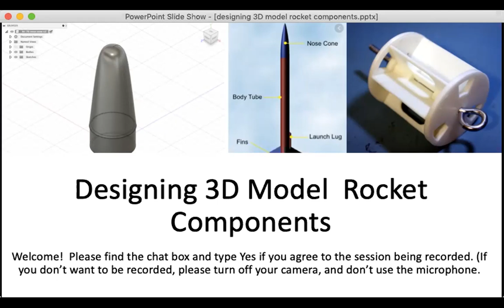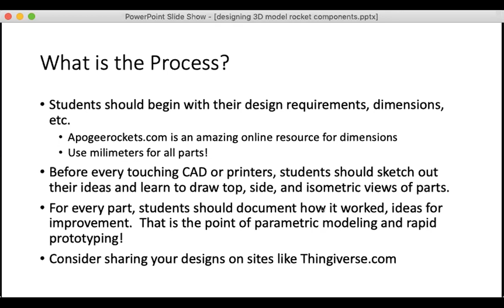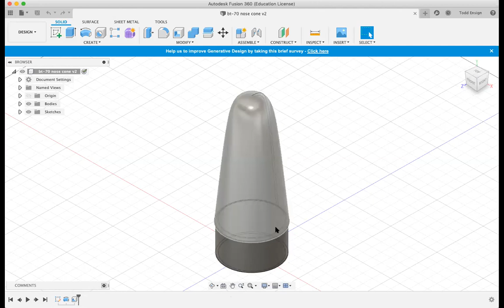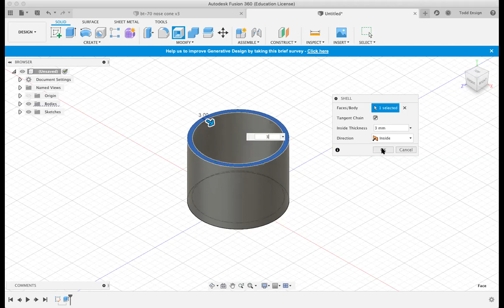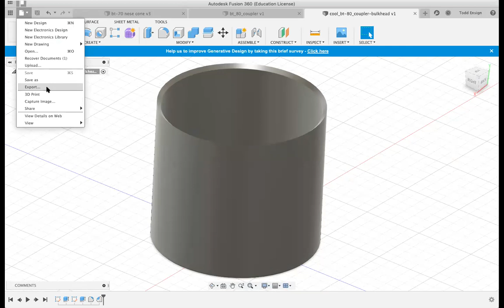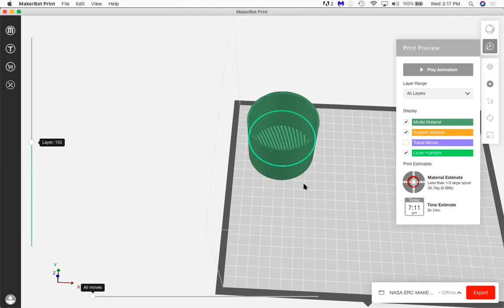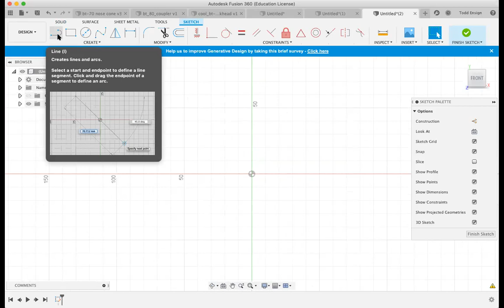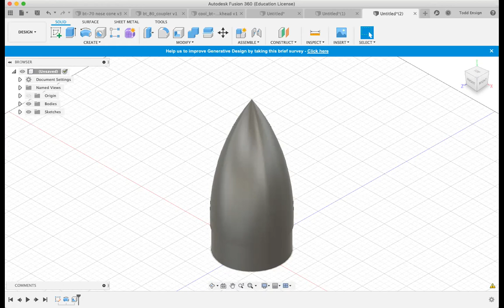Designing 3D Parts for Model Rockets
This hour long webinar covered the use of Fusion 360 to design common model rocket parts.

Intro 0:00
Purpose 1:45
Process 6:57
Design Requirements 9:24
Designing in Fusion360 13:13